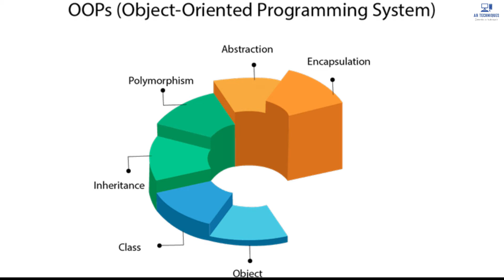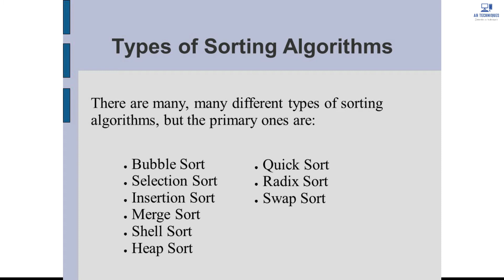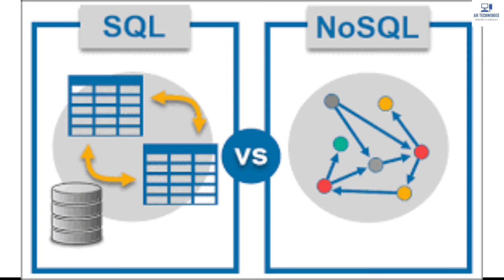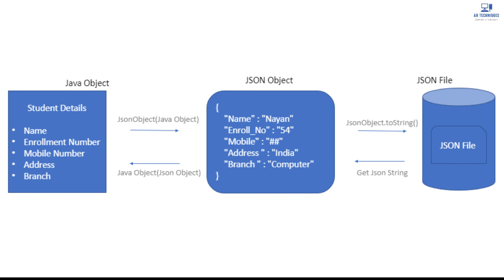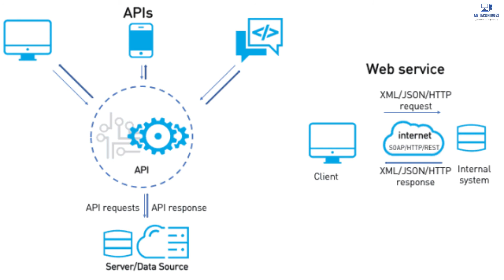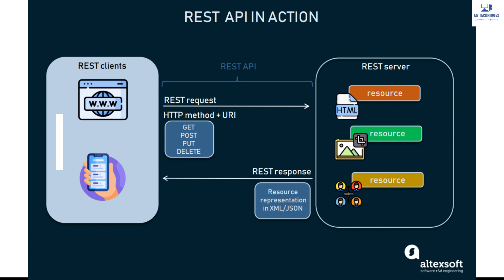How to become a Back-end Developer | Complete - Roadmap To Become a Backend Developer 2021